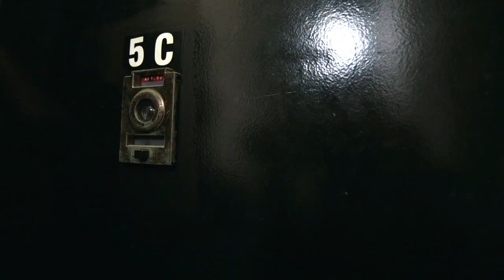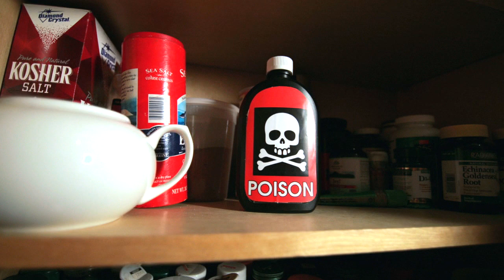STOP MOTION MUSIC VIDEO - "Dull Dark Side" by Western Blot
This is the official music video for the song "Dull Dark Side" by Baltimore-based band Western Blot, comprised entirely of still photos.

"Dull Dark Side" written by Al Shipley
Vocals by Kathleen Wilson
Instruments by Al Shipley
Produced by Mat Leffler-Schulman and Al Shipley
Recorded and mixed by Mat Leffler-Schulman at Mobtown Studios.
Mastered by Bill Wolf for Wolf Productions

Video by Triangle Films 2017